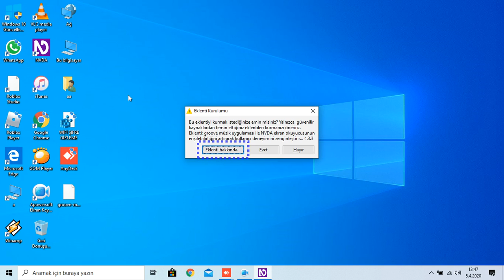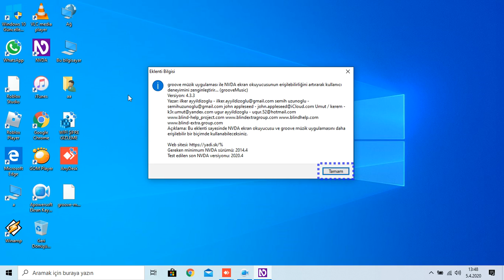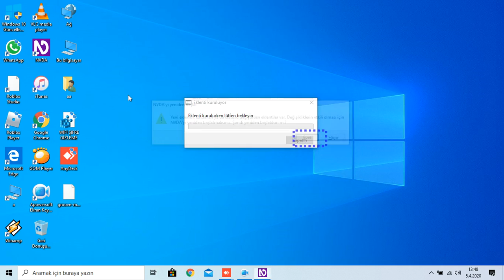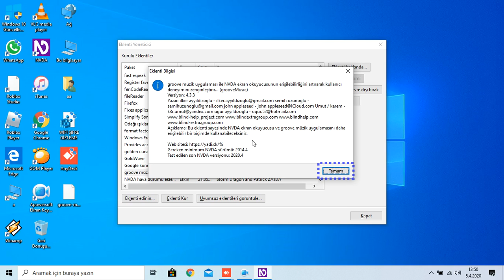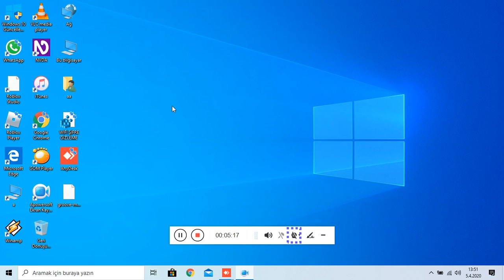NVDA İçin Groove Music Eklentisi